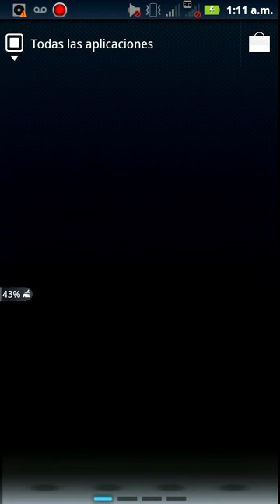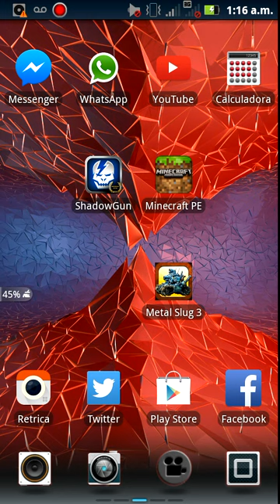Jugando: Aseo y baño aventura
Hola que tal gente aqui les traigo este juego raro que esta totalmente gratis en la google play buscalo como "Aseo y baño aventura, si te gusto el video deja tu like y recomienda el video